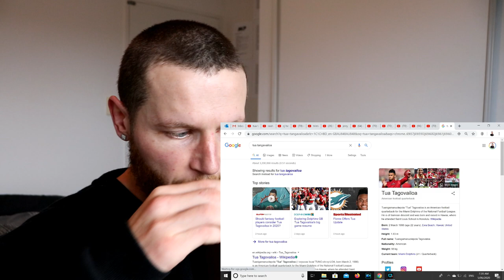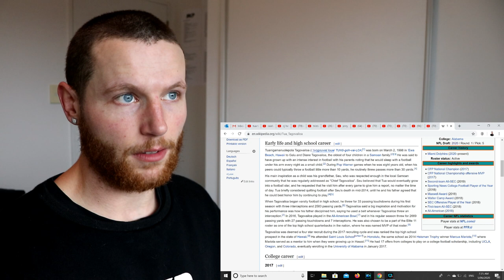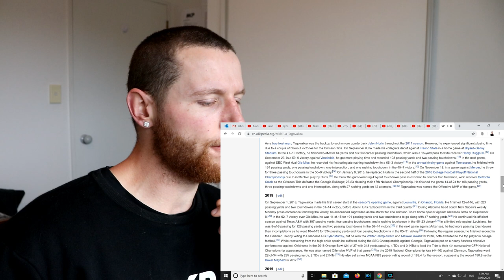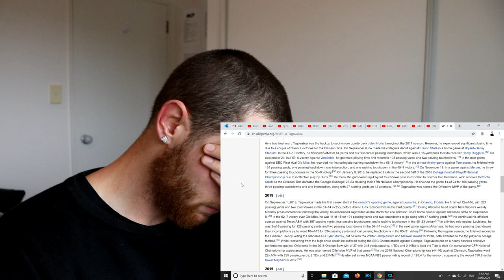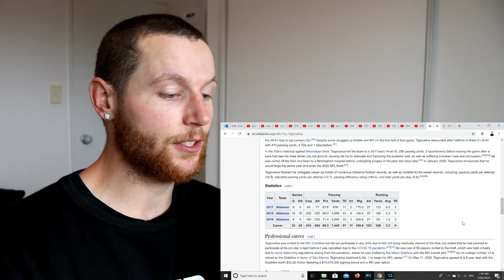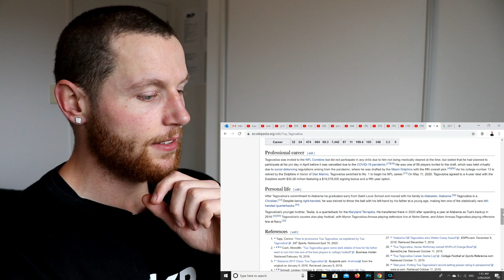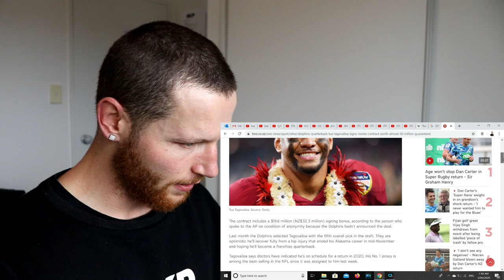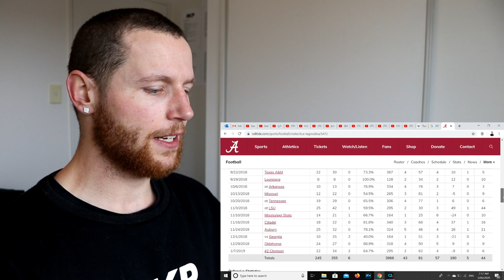Rugby Player Reacts to TUA TAGOVAILOA Alabama Quarterback & His Football Journey So Far!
In this video I take my first look at Tua Tagovailoa, a star Quarterback played for The Alabama Crimson Tide in College Football from 2017 to 2019!

Tua Tagovailoa was recently drafted as the 5th overall pick of the 1st Round of The 2020 NFL Draft to the Miami Dolphins and it is for that reason, that I am making this video!

In this video I react to his incredible football story so far including the statistics to back that up!